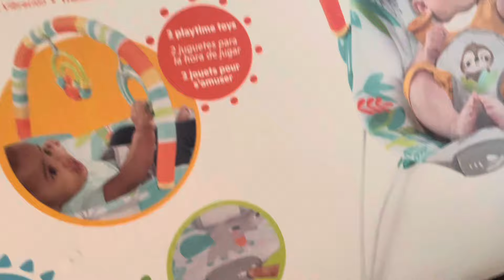UNEXPECTED LABOR & DELIVERY VLOG | MS KYIAH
Hey guys! This is an unexpected labor & delivery vlog! 🫶🏽 love you 🩵

Socials:

Mskyiah_